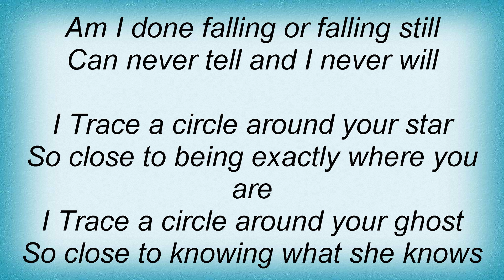Seven Mary Three - Subway Tunnel Microphones Lyrics